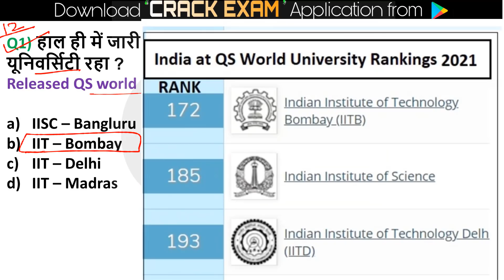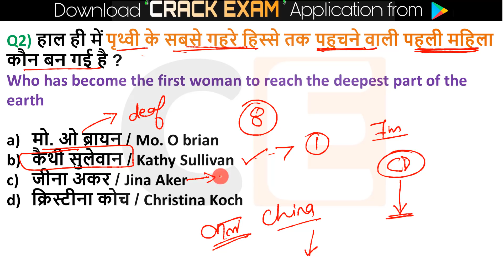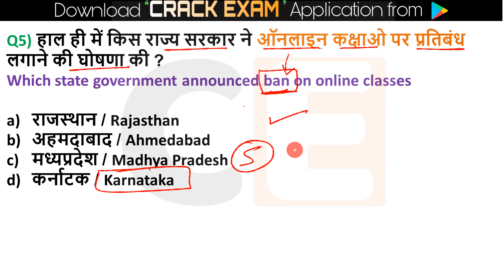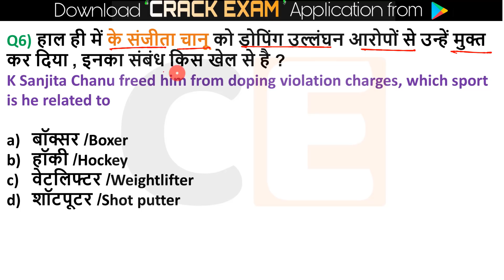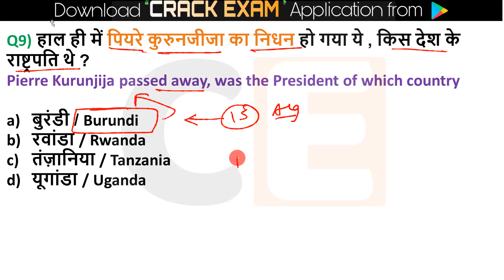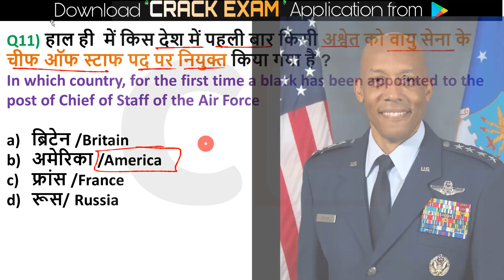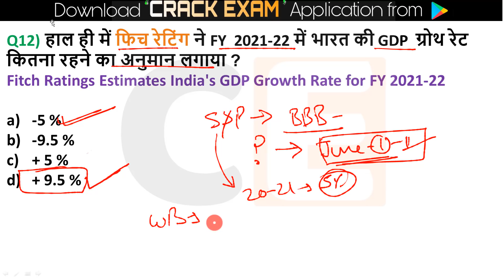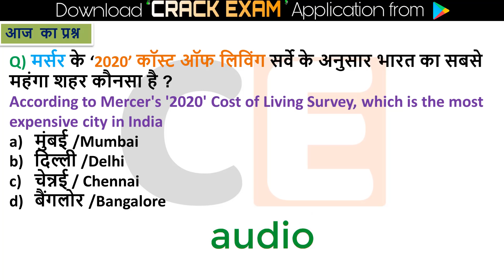Daily Current Affairs | 12 June Current affairs 2020 | Current gk -UPSC, Railway, CRACK EXAM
12 June 2020 Current Affairs...exam 🗞📰 for current affairs only gk tutor, crack next exam , yt study , study iq
For Quiz : 👇

pdf - download from 👇👇👇👇
🔊  Monthly Current Affairs 🔊
                      🚀- Dec 2019

1 June Current Affairs
2 June Current Affairs
3 June Current Affairs
4 June Current Affairs
5 June Current Affairs
6 June Current Affairs
7 June Current affairs
10 June Current Affairs
11 June Current Affairs
12 June Current Affairs
13 June Current Affairs
14 June Current Affairs
15 June Current Affairs
16 June Current Affairs
17 June Current Affairs
18 June Current Affairs
19 June Current Affairs
20 June Current Affairs
21 June Current Affairs
22 June Current Affairs
23 June Current Affairs
24 June Current Affairs
25 June Current Affairs
26 June Current Affairs
27 June Current Affairs
28 June Current Affairs
29 June Current Affairs
30 June Current Affairs
2 MARCH current affairs next exam
2 MARCH 2020 current affairs next exam
2 MARCH 2020 current affairs next exam
2 MARCH current affairs 2019 by next exam
2 MARCH 2019 current affairs
2 MARCH current affairs wifistudy
2 MARCH 2020 current affairs wifistudy
2 MARCH current affairs 2020 by wifistudy
2 3 2020 current affairs
2 MARCH 2020 current affairs study iq
2 MARCH current affairs study iq
2 MARCH current affairs 2020 by study iq
2 MARCH current affairs
2 MARCH 2020 current affairs